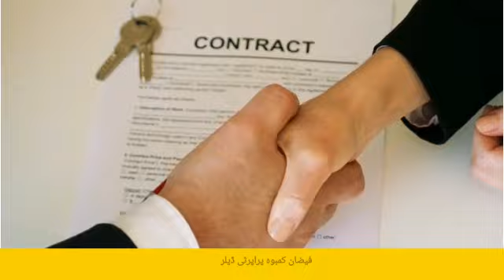faizan property dealer